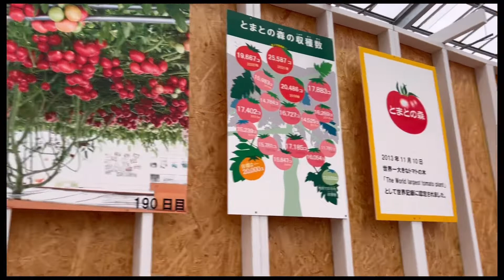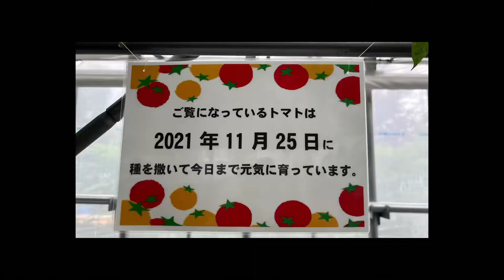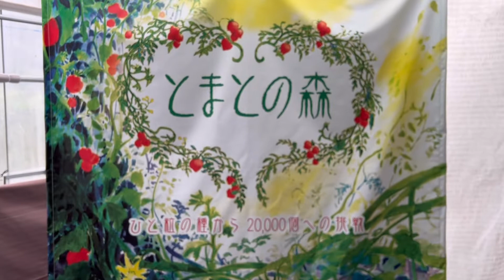帰省シリーズパート3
MOA市から叔母の居る恵庭市まで
叔母と合流して北広島クラッセホテルにそしてえこりん村でとまとの森に
帰省３日目と4日目😊